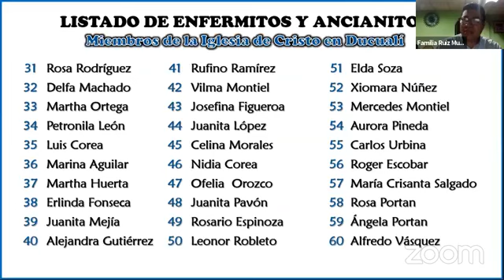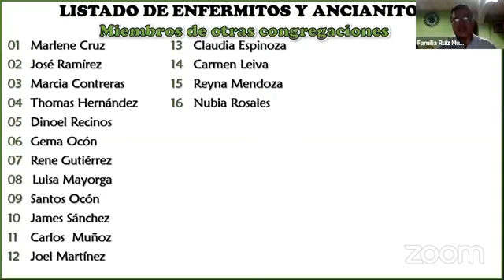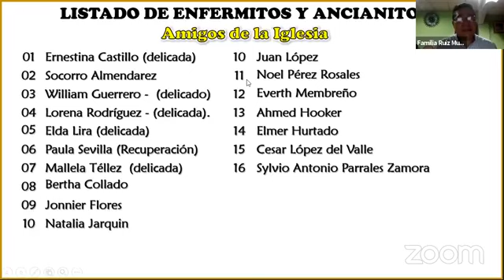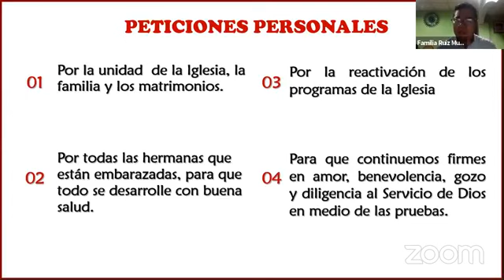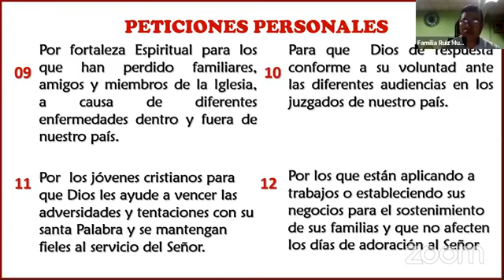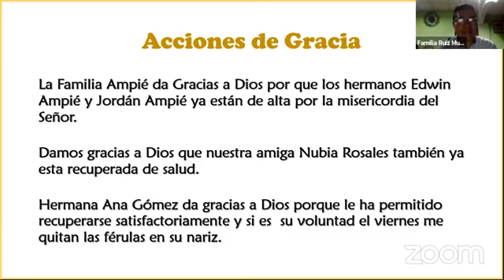Tema: Aprendiendo a vivir en abundancia y escases (Fil. 4:12)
Reflexión titulada: "Aprendiendo a vivir en abundancia y escases", basada en Filipenses 4:12; predicada por el hno. Alejandro Ruiz Segovia, maestro de la Iglesia de Cristo en Ducualí, en el devocional del día viernes 16 de julio del 2021, Managua, Nicaragua.